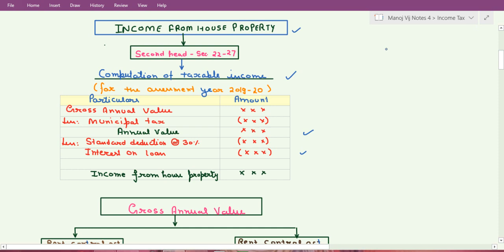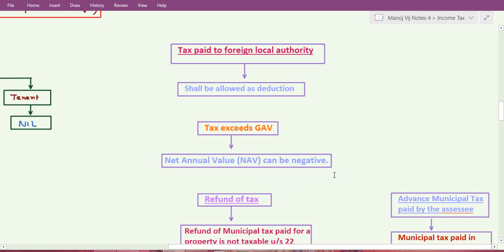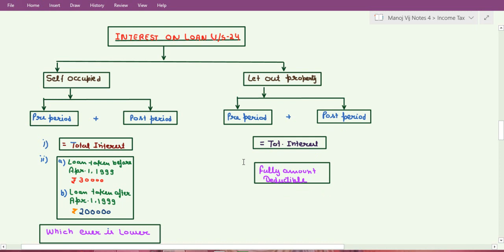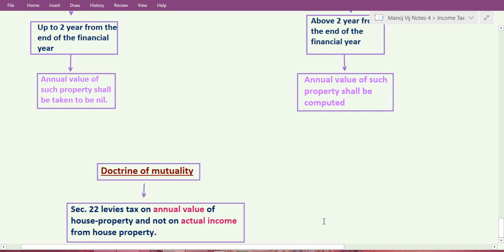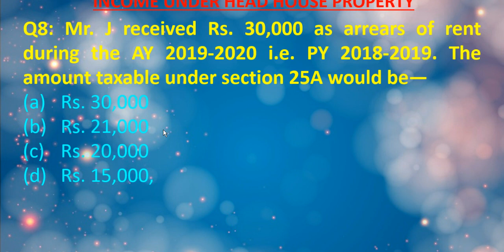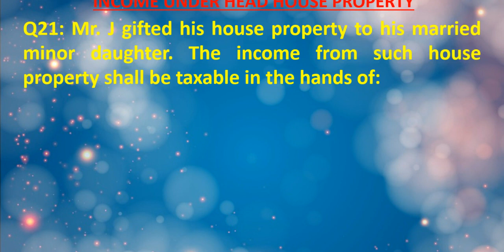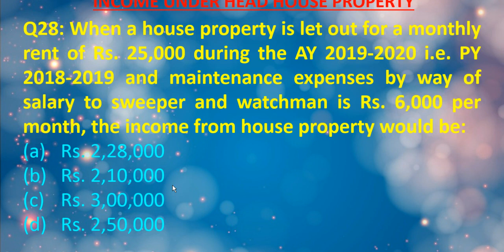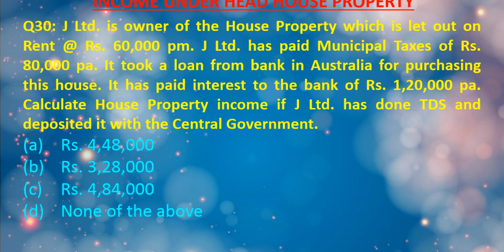INCOMEFROMHOUSEPROPERTY2020-21 SEC. 22-27 QUICK REVISION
FOR CA/CMA/CS INTER/ NTA/UGC-NET/JRF
ISS VIDEO MAI HOUSE PROPERTY KE RULES AUR USSE RELATED IMP. OBJECTIVES DIYE H.